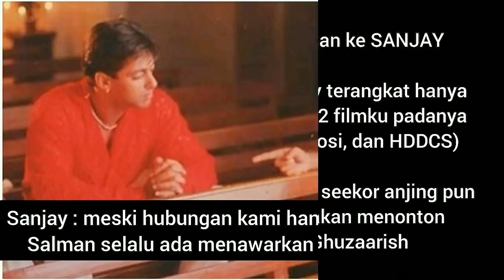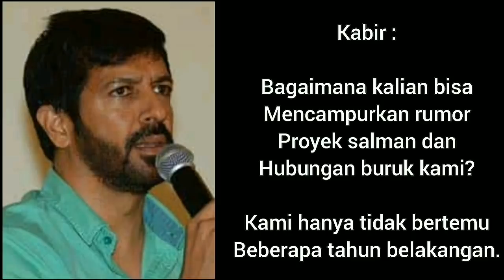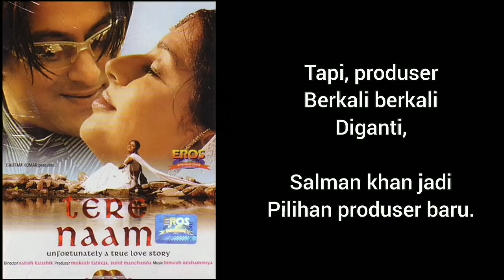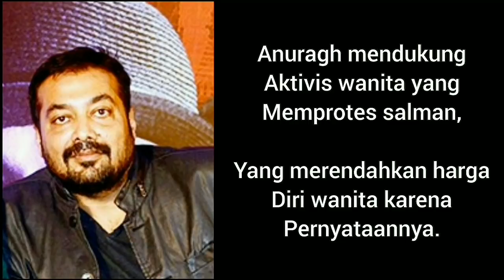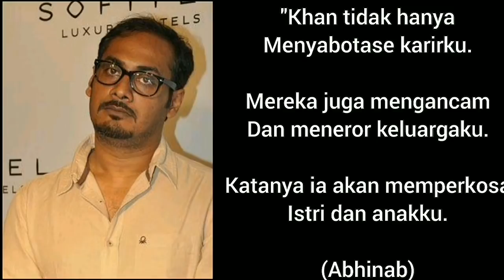KECEWA BERAT, SALMAN KHAN TAK AKAN MAIN DI FILM SUTRADARA INI LAGI